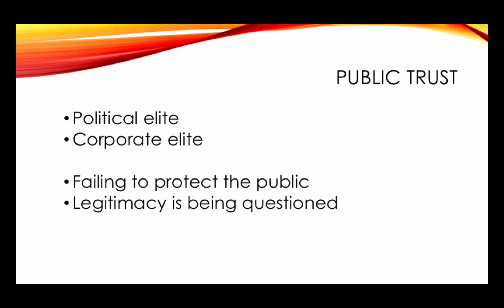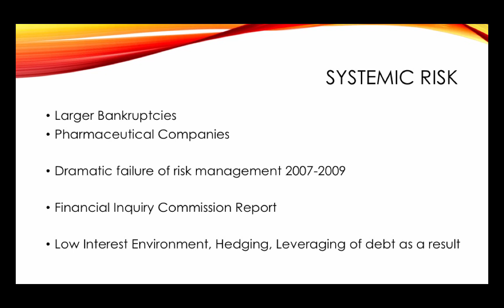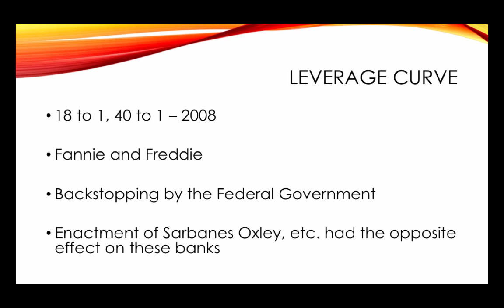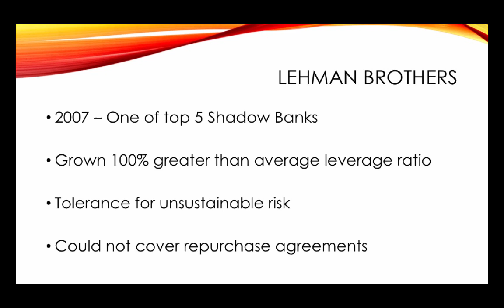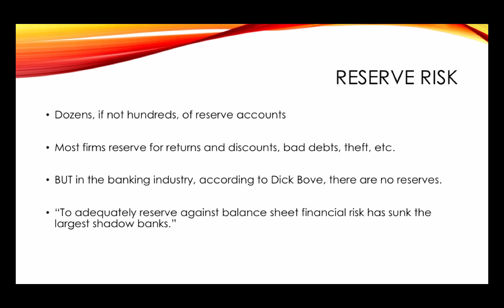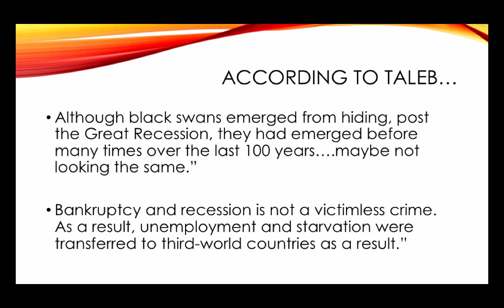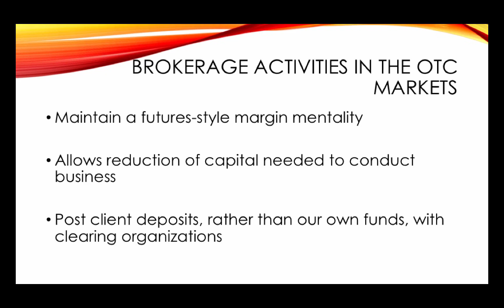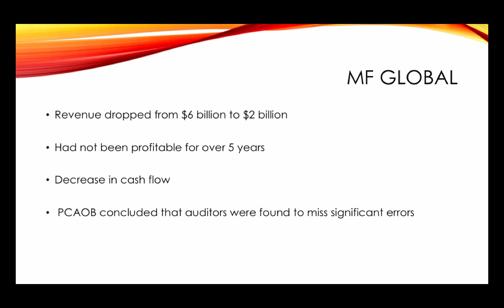Rick Kravitz Module 3, Part 4